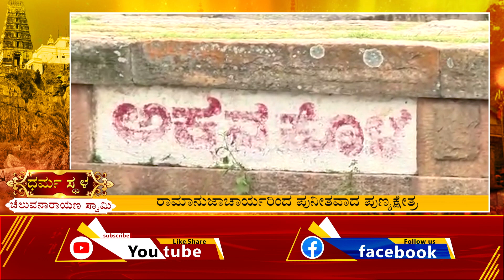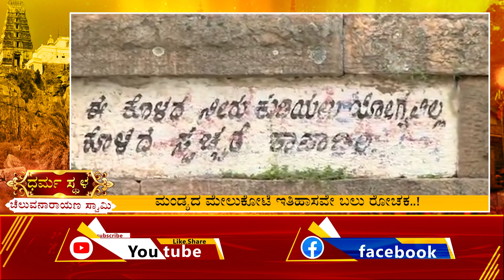Melukote Temple | Mandya | ಮೇಲುಕೋಟೆ ಇತಿಹಾಸ !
ಗಿರಿಶಿಖರಗಳಿಂದ ಕಂಗೊಳಿಸುವ ಮೇಲುಕೋಟೆ ಆಚಾರ್ಯ ರಾಮಾನುಜಾಚಾರ್ಯರಿಂದ ಪುನೀತವಾದ ಪುಣ್ಯಕ್ಷೇತ್ರ.ಇಂದು ಅದೇ ದೇವಸ್ಥಾನ ಹಿನ್ನೆಲೆ ಇತಿಹಾಸವನ್ನ ನಾವು ನಿಮಗೆ ಹೇಳ್ತೀವಿ ನೋಡಿ..